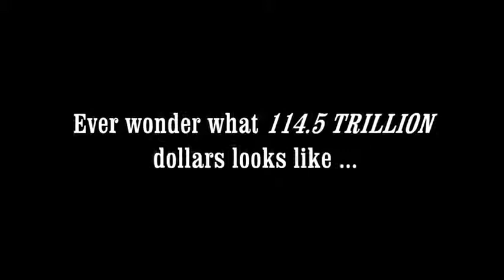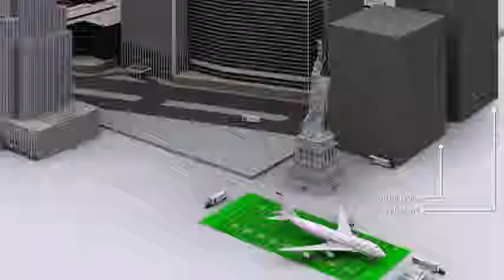18 000 miljard dollar schuld VS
De nationale schuld van de VS bedroeg eind 2004 ruim 18.000 miljard dollar. In dit filmpje zie je hoe enorm groot dat bedrag is. Wil je de ontwikkeling van de Amerikaanse schuld blijven volgen, dan kan dat op